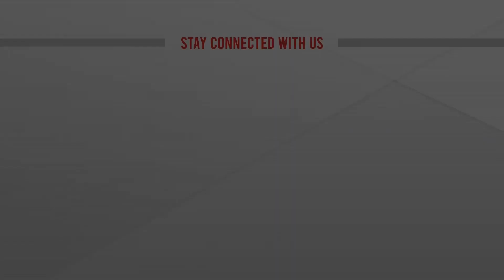বিএনপি দেশ গিলে খাবে: ওবায়দুল কাদের | Obaidul Quader | Jubo League | ATN News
বিএনপি দেশ গিলে খাবে: ওবায়দুল কাদের | Obaidul Quader | Jubo League | ATN News | bangla news |  bangladesh news | latest bangla  news | latest news | top bangla news